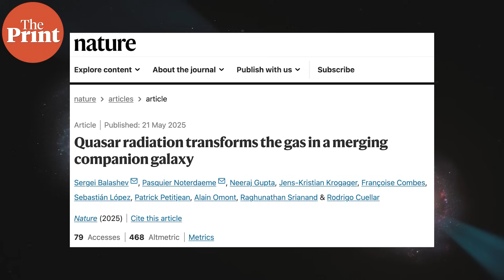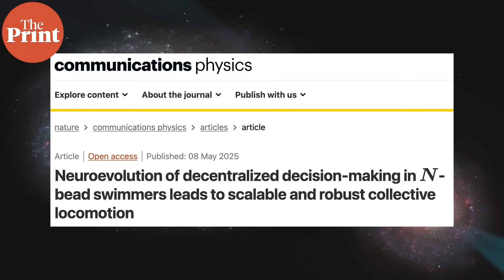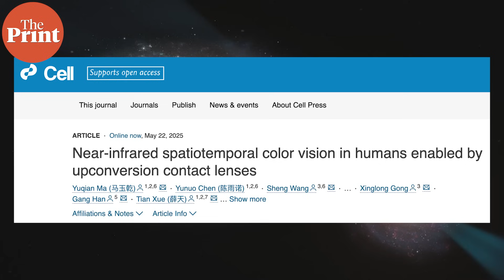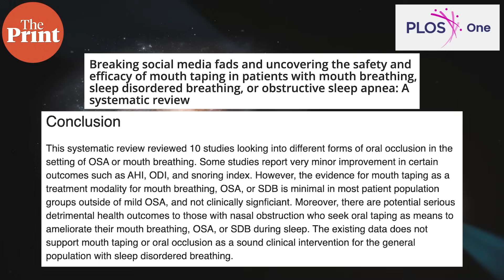11-billion-year-old cosmic 'collision' between galaxies captured by scientists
A cosmic 'joust' between two galaxies from 11 billion years ago, one with quasar radiation, has been captured by international scientists. Watch ThePrint Scientifix with Akanksha Mishra to know about this and more.